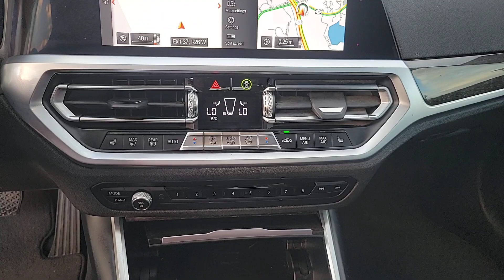2020 BMW 3_Series Fletcher, Hendersonville, Waynesville, Marion, Asheville, NC D17789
Black Sapphire Metallic Used 2020 BMW 3_Series 330i available in Asheville, North Carolina at BMW of Asheville. Servicing the Fletcher, Hendersonville, Waynesville, Marion, NC area.

Sport Line **Convenience Package **Connected Package Pro **Navigation** Smart Device Integration** Power Heated Front Seats** Homelink** Park Distance Control** Alarm** Dual-Zone Automatic Climate Control** Auto-dimming Mirrors** Anthracite Headliner **18 in Alloy Wheels **Active Guard **Daytime Driving Lights** Runflat Tires** Keyless Start/ Entry** 26 City/ 36 Hwy**